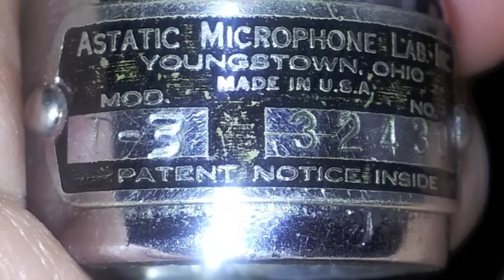Supro Arnenym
A demo of my Arnenym harmonica amp. Just playing some harp riffs to let you get the feel for the amp. It's a Supro clone in a Radiola radio cabinet from the 1930's.